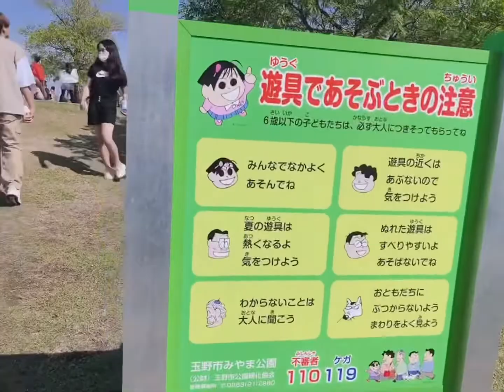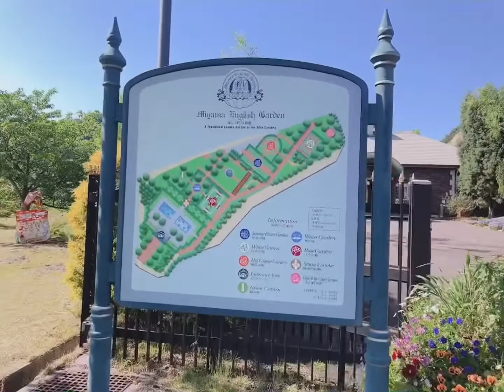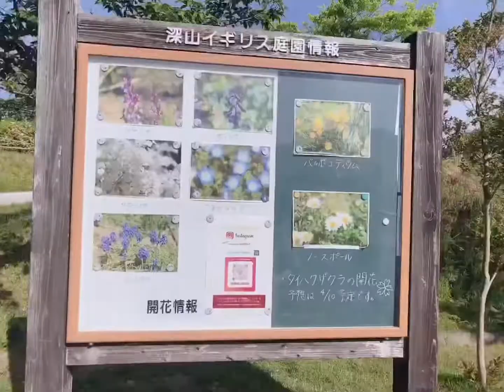JAPAN HOLIDAYS | OKAYAMA 🇯🇵 MIYAMA KOEN | Part 2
Golden week Part 2🥰